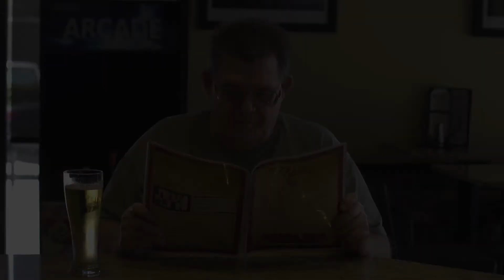Gardell Bros Pizza | Orlando, FL - | Bright House Networks Commercial - 2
Mike and Molly star, Billy Gardell featured in this commercial for his new pizza place in Orlando, FL.  Gardell Bros Brick Oven Pizza.

We are an Orlando Video Production Company that provides exceptional production services. Our services include: Television Commercials, Television Shows, Corporate Videos, Trade shows, Camera Crews and much more.